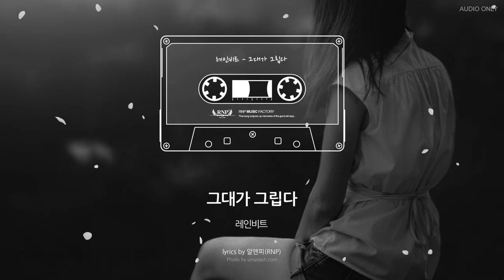레인비트(Rainbeat) - 그대가 그립다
원곡 : 알앤피(RNP) - 그대가 그립다 (Feat.서령)

· Vocal extraction : 알앤피(RNP) Acapella, 서령(SeoRyung) Acapella
Musician : RNP, RNPlus, SeoRyung, Gaeulo, Sowol(AI), RAINBEAT(AI), 77(Seventy Seven)(AI), Noiseal(AI)

The lyrics of this song are registered with the Korea Music Copyright Association(KOMCA).